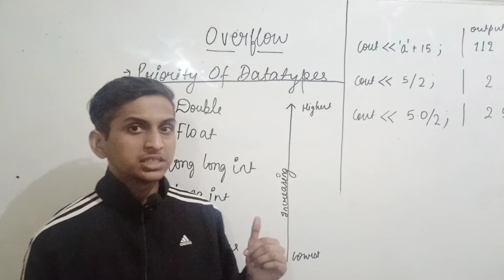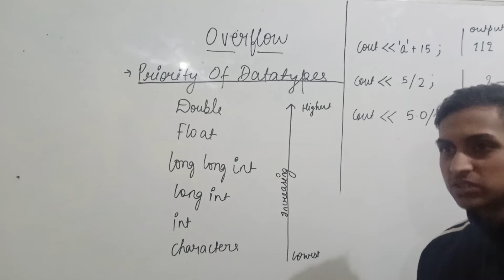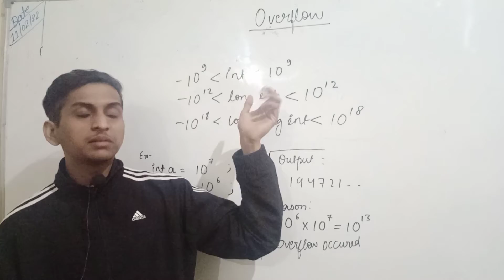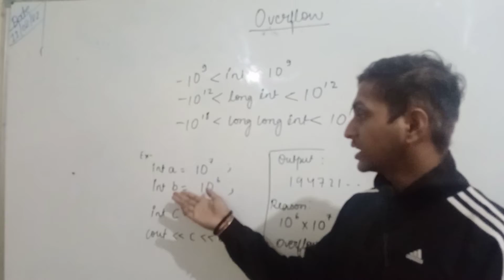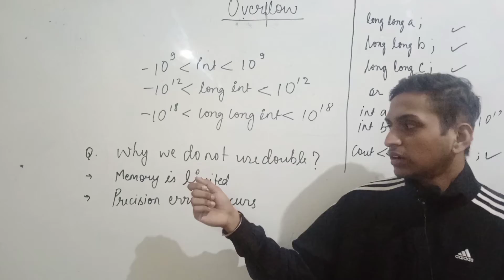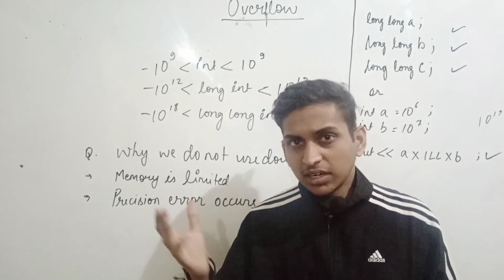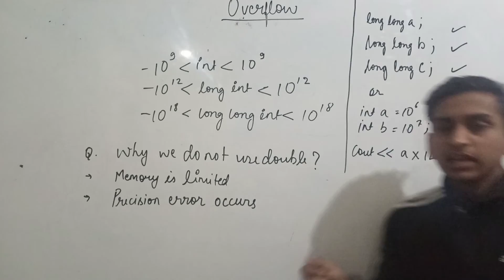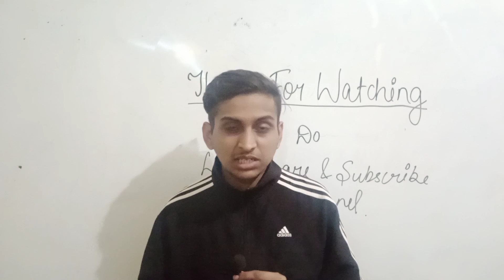Overflow Ranges , DataType Prefer | C++ Tutorial Part 3